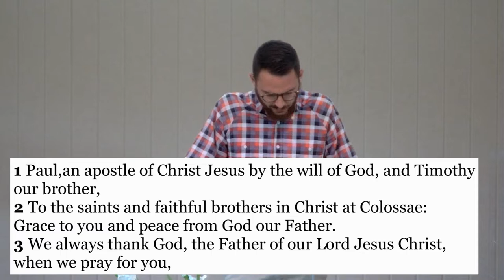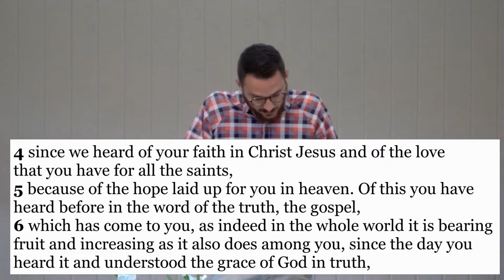25/09/2022 - Nathan Vella - A Toast to God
25/09/2022 - Nathan Vella - A Toast to God